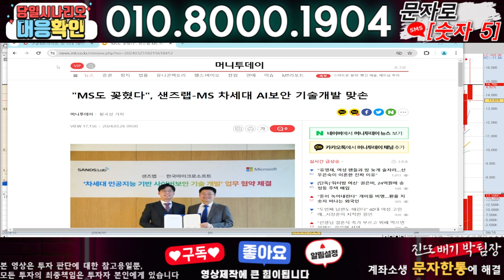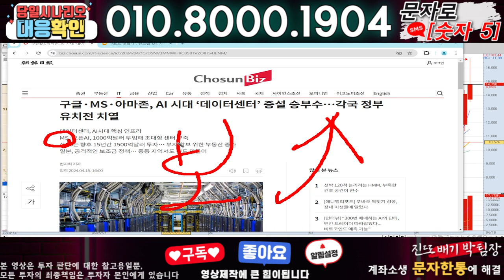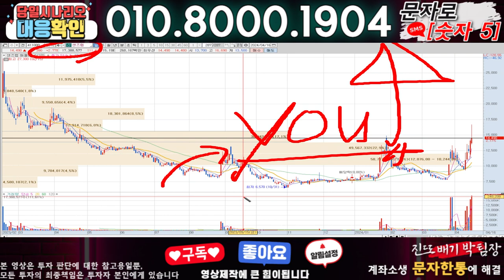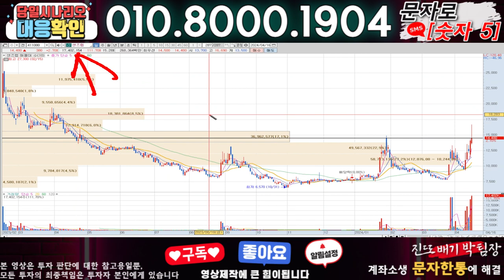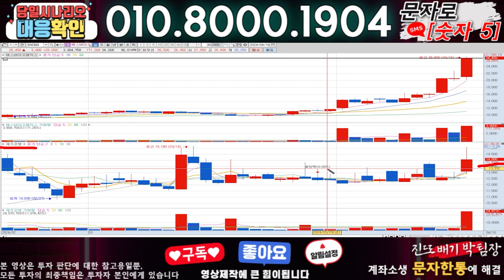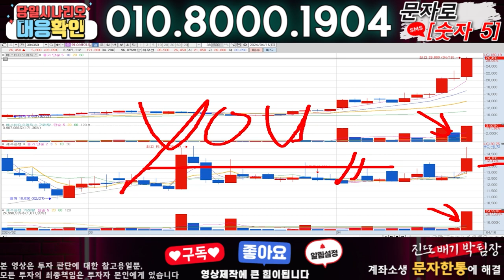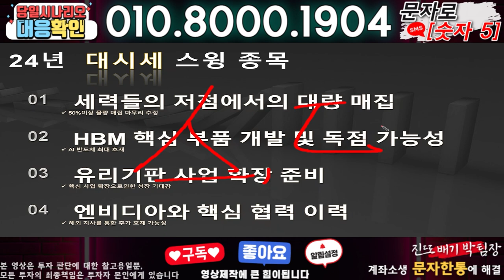샌즈랩 ) 3분전 기습속보-공식입장발표!! 무슨일인가?